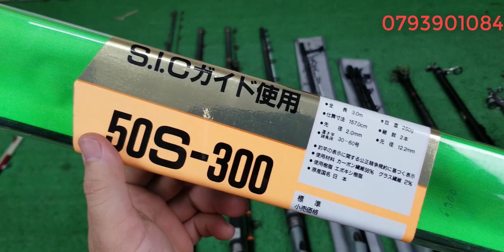Tập 392 : Cần câu daiwa, shimano ,lancer, ngâm , rút carbon Nhật Bản (23/6/2023)